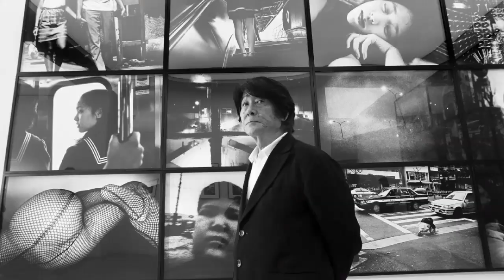Andy Chan Street Snap 02 _ 2 Masters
The 2 Masters of Street Snap _ Daido Moriyama and William Klein influence Andy